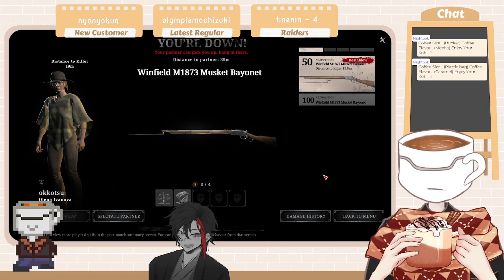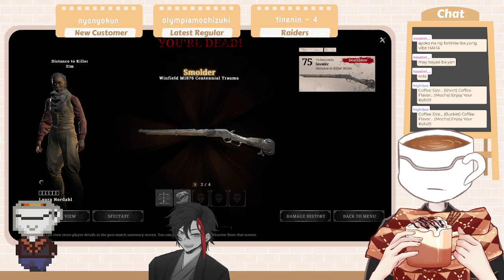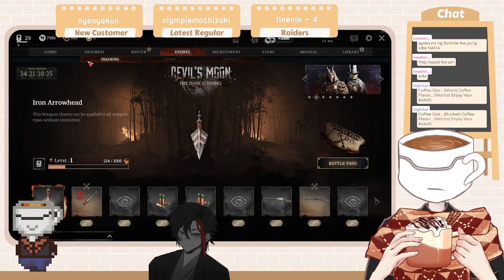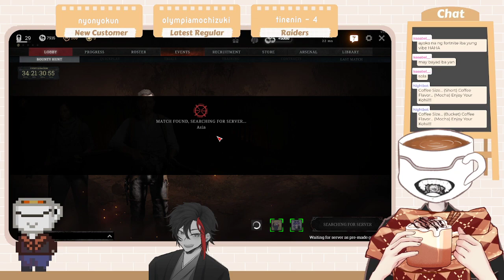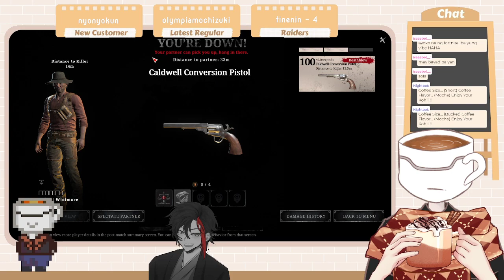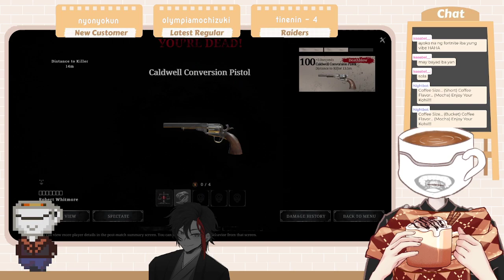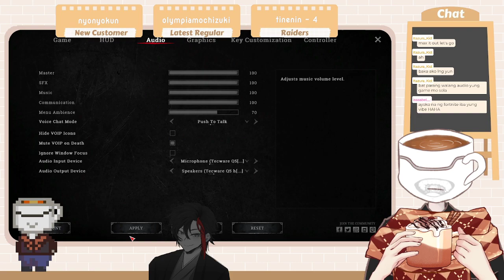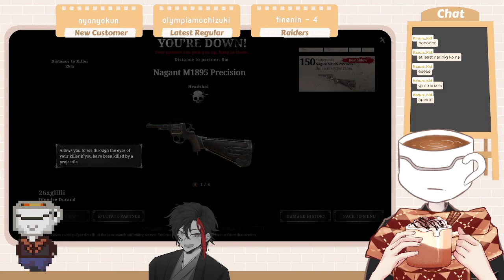[ EN | FIL ] scuff Hunterist duo